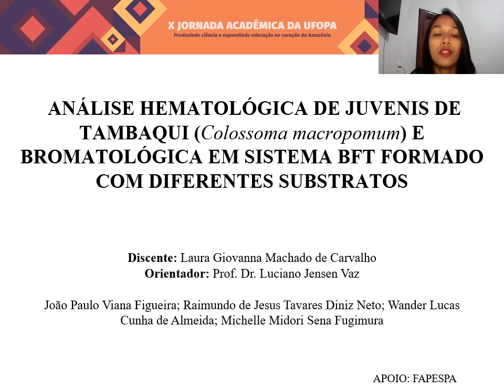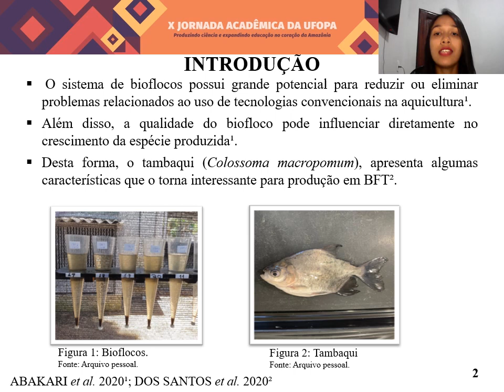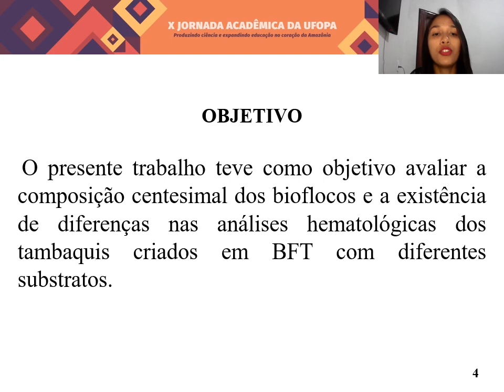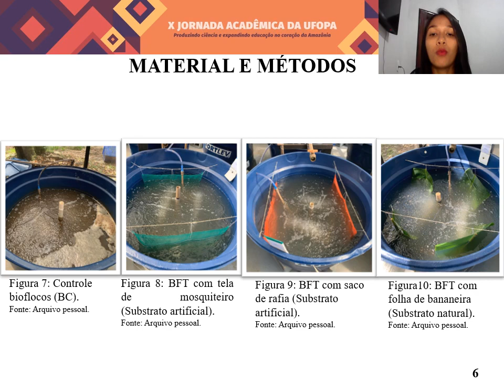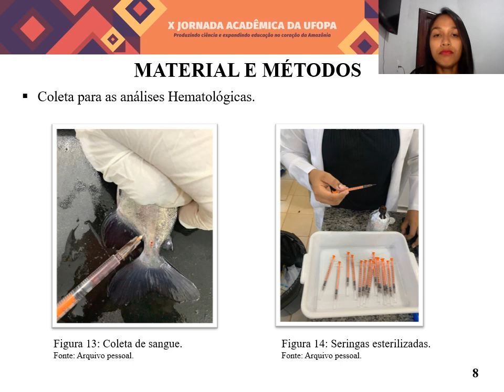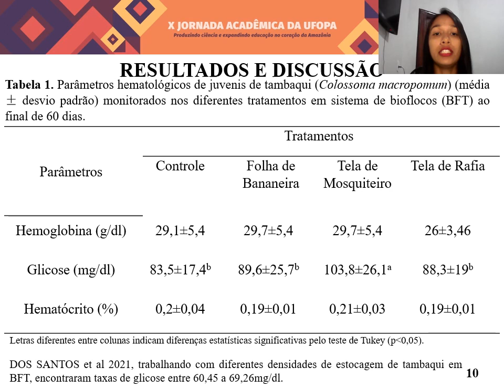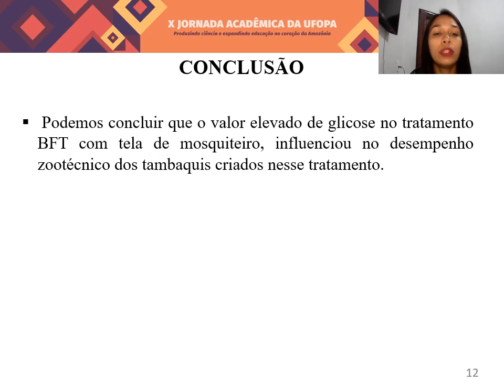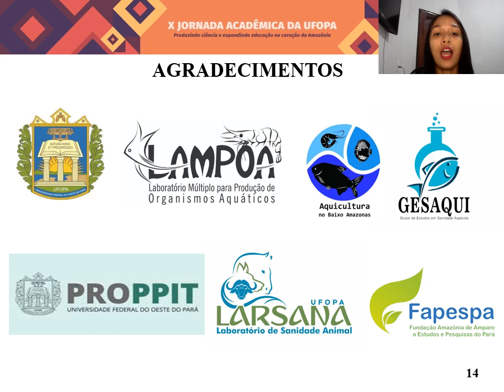ANÁLISE HEMATOLÓGICA DE JUVENIS DE TAMBAQUI (Colossoma macropomum) E BROMATOLÓGICA EM SISTEMA BFT